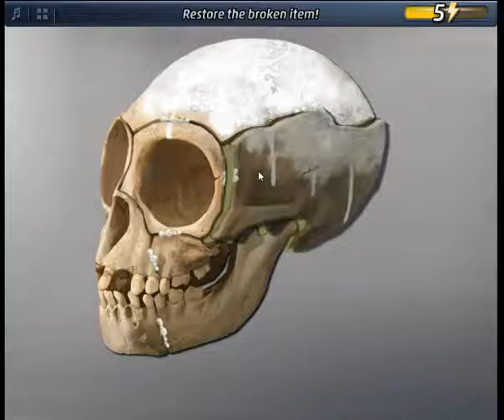Criminal Case Pacific Bay Case 8 Examine Broken Bones